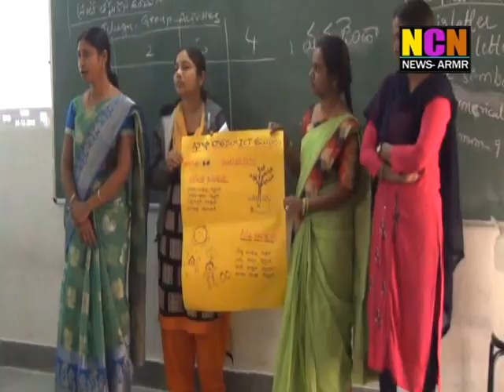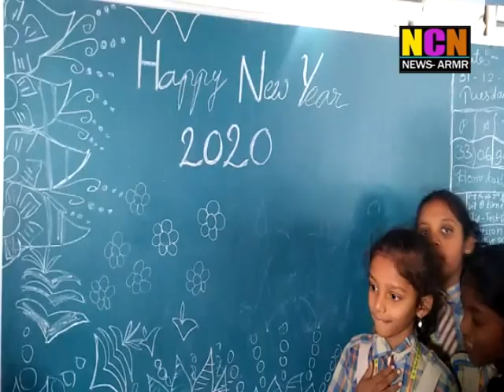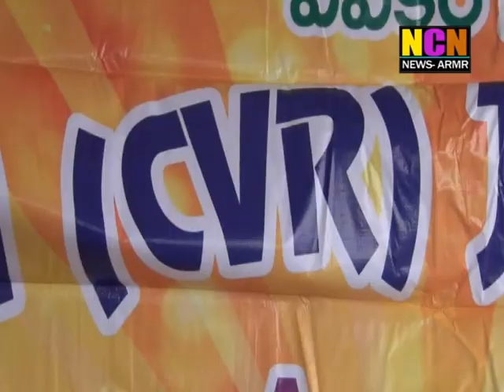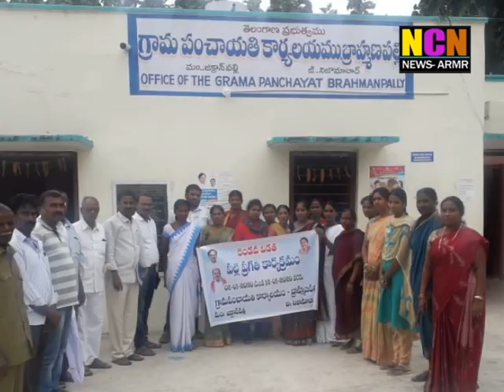NCN NEWS ARMOOR DAILY NEWS 31 12 2019